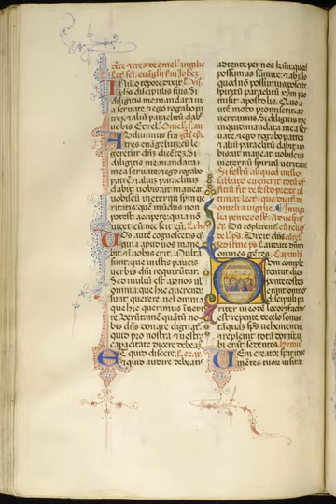Roman Breviary | Wikipedia audio article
This is an audio version of the Wikipedia Article:
Roman Breviary

SUMMARY
The Roman Breviary (Latin: Breviarium Romanum) is the liturgical book of the Latin liturgical rites of the Catholic Church containing the public or canonical prayers, hymns, the Psalms, readings, and notations for everyday use, especially by bishops, priests, and deacons in the Divine Office (i.e., at the canonical hours or Liturgy of the Hours, the Christians' daily prayer). The word breviary, in general, refers to a collection of Christian orders of prayers and readings, such as contained in Anglican or Lutheran resources. It may also be used to refer to an abridged version of any text or a brief account or summary of some subject, but is primarily used to refer to a Christian liturgical book. The volume containing the daily hours of Catholic prayer was published as the Breviarium Romanum (Roman Breviary) until the reforms of Paul VI, when it became known as the Liturgy of the Hours. However, these terms are used interchangeably to refer to the Office in all its forms. This entry deals with the Roman Breviary prior to the changes introduced by Pope Paul VI in 1974.